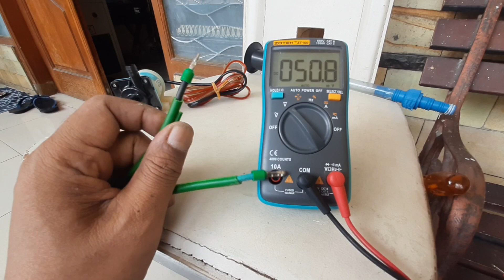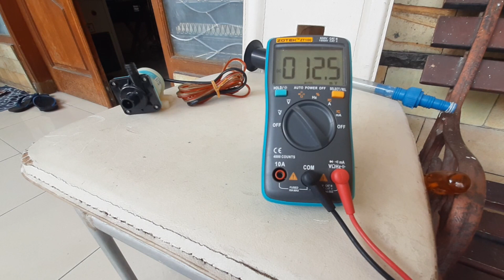LISTRIK tanpa PLN LISTRIK Gratis 1/2 hari | pompa kolam ikan tenaga surya tanpa SCC dan AKI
Alat-alat yang di pakai:
1. Panel surya 100wp
2. Pompa kolam ikan dc 12v

Smoga bermanfaat.